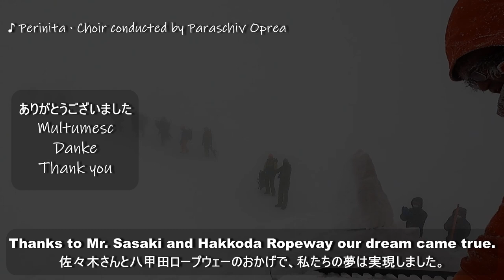Hakkoda Igloo｜八甲田山イグルー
Hakkoda Igloo
December 28 2020
♪ Perinita · Choir conducted by Paraschiv Oprea
How we made the igloo?
どうやってイグルー作った？
Drew a circle on the snow and decided the circumference.
雪の上に円を描き、円周を決めました。
Stomped the snow with our feet until packed.
固まるるまで足で雪を踏みました。
Yes, you need a lot of snow. Hakkoda gets plenty of snow.
Used a 30 cm long snow saw to cut out the snow blocks.
長さ30cmの雪のこぎりを使用して雪のブロックを切り取りました。
Asked an Igloo Meister to help us place the snow blocks in a continuous spiral.
イグルーマイスターに、雪のブロックを連続したらせん状に配置するのを手伝ってくれるように頼みました。
We had to use a sledge to carry the heavy snow blocks.
重い雪のブロックを運ぶためにそりを使わなければなりませんでした。
We built the entrance in a zig zag shape to stop the snow go in.
雪が入らないようにジグザグの入り口を作りました。
It took us a day and the next morning to finalize it.
完成させるのに一日と翌朝かかりました。
We gently carved a table in the middle and seats on the outside.
真ん中にテーブル、外側にシートをそっと彫りました。
Mr. Toyoshi Sasaki is an Igloo Meister and has been building igloos for many years.
佐々木さんはイグルーマイスタ、長年イグルーを作っています。
Thanks to Mr. Sasaki and Hakkoda Ropeway our dream came true.
佐々木さんと八甲田ロープウェーのおかげで、私たちの夢は実現しました。
Multumesc
Danke